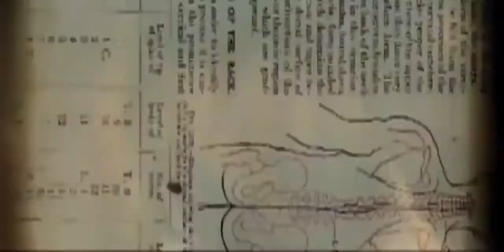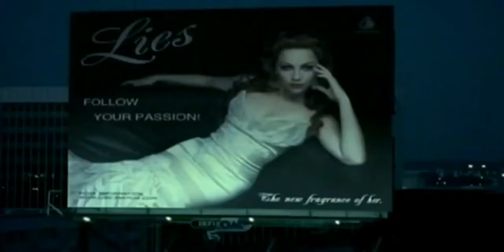Track High Quality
Origin [2000]

[Verse 1:]

Bound at every limb by my shackles of fear
Sealed with lies through so many tears
Lost from within, pursuing the end
I fight for the chance to be lied to again

You will never be strong enough
You will never be good enough
You were never conceived in love
You will not rise above

[Chorus:]

They'll never see
I'll never be
I'll struggle on and on to feed this hunger
Burning deep inside of me

[Verse 2:]

But through my tears breaks a blinding light
Birthing a dawn to this endless night
Arms outstretched, awaiting me
An open embrace upon a bleeding tree
Rest in me and I'll comfort you
I have lived and I died for you
Abide in me and I vow to you
I will never forsake you

[Chorus:]

They'll never see
I'll never be

[Verse 3:]

[Chorus:]

They'll never see
I'll never be

Produced By Ben Moody

Written By Ben Moody & Amy Lee